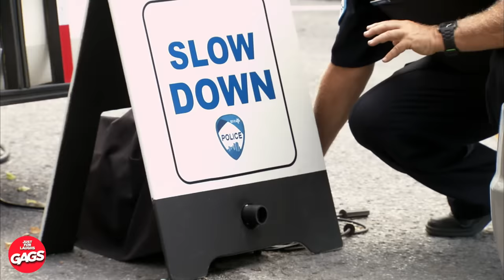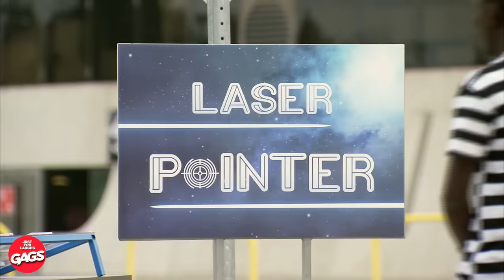Firefighter Needs Help Scrubbing | Just For Laughs Gags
I think I use the same shampoo as them! How exciting!! Maybe we watch the same hair care influencers